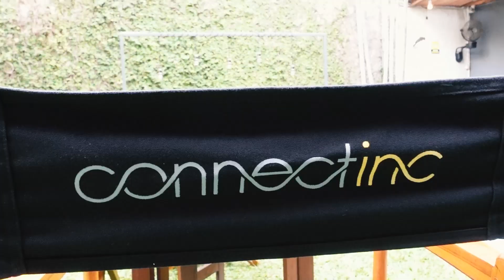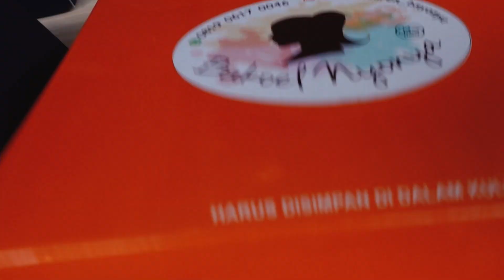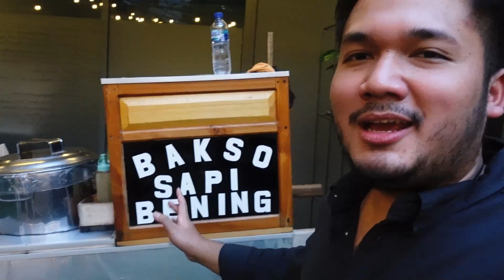BUMIL NGIDAM LIVE MUSIC-AN!!! -vlog-